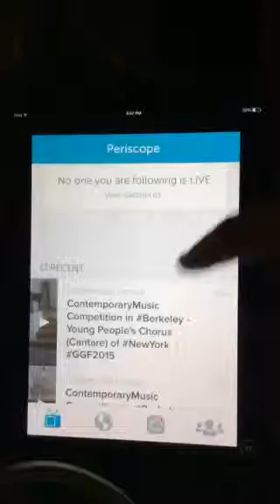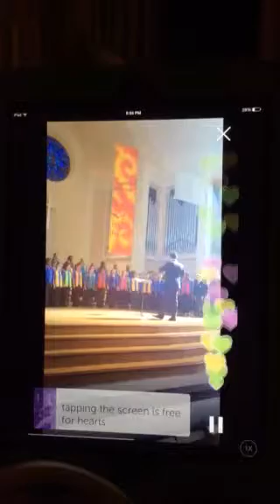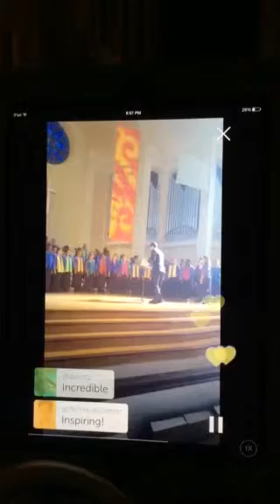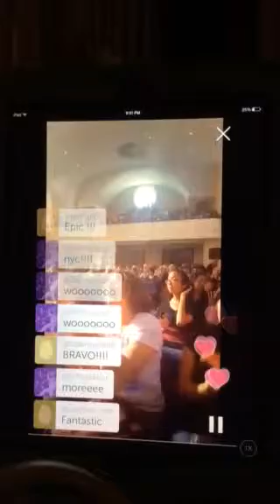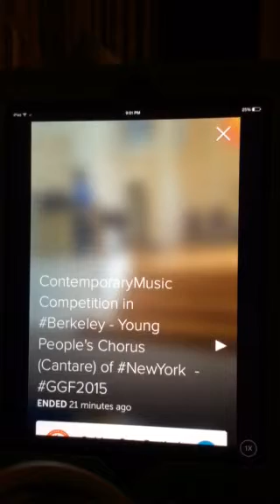Ypc golden gate. Contemporary.